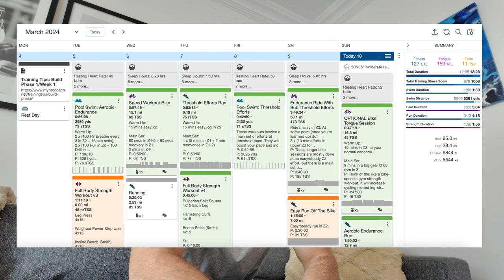My TRAINING VOLUME hit an ALL-TIME HIGH this week | Ironman Prep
0:00 - Goal for this week
1:03 - How I’m building muscular endurance
3:02 - First brick workout of week
9:05 - Lucky’s first time
9:53 - Speed run
10:44 - 2nd full body workout of week
11:32 - This will be a game changer for these videos
13:27 - Start of long brick workout
14:11 - Thoughts on finding motivation
18:33 - Getting through 3hr 40min ride
19:58 - Long run off bike with new camera
22:57 - Last brick workout of week
25:43 - How not wearing headphones has changed running for me
28:54 - Struggling hard on this run
29:44 - Recap of weekly training stats